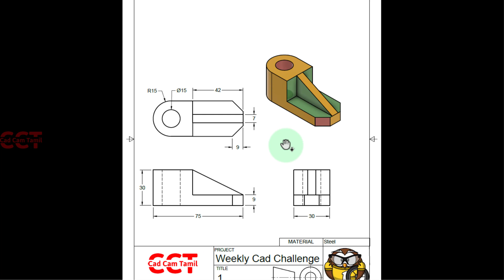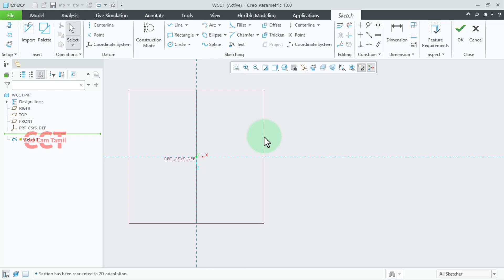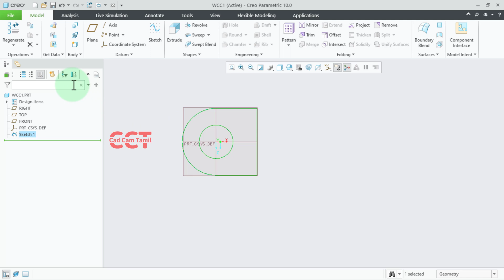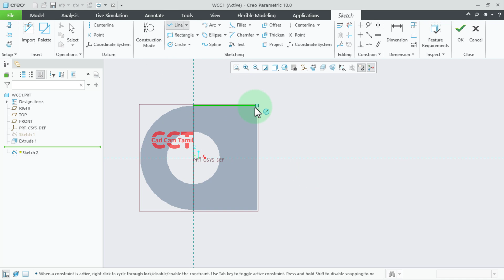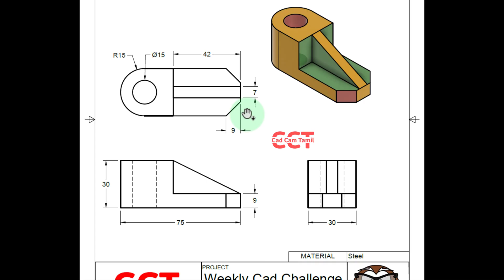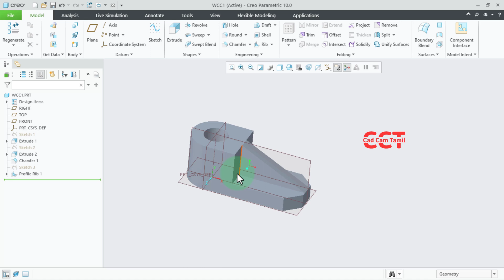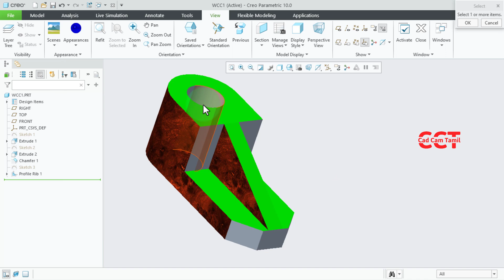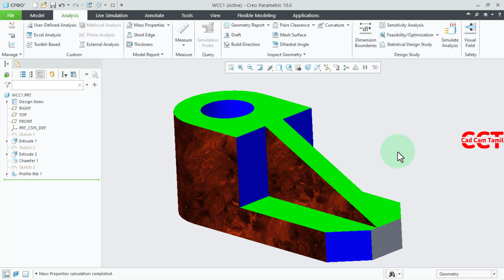Weekly CAD Challenge #1 | PTC Creo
THANK YOU ALL for your support...

42638